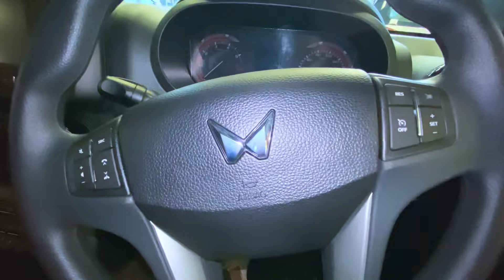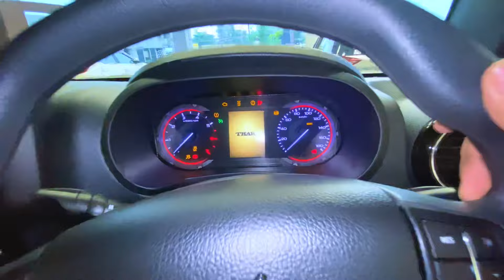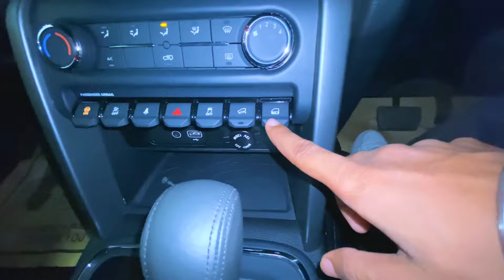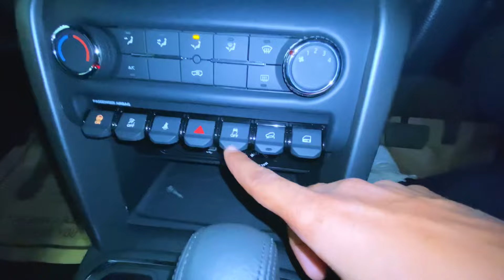2023 Mahindra THAR RWD 4x2 Low Down Payment I Finance EMI | full review | Hindi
In this video we will know about Mahindra Thar RWD full finance EMI details, In this video we will know about Mahindra Thar RWD 4x2 Loan details, we will also know about the Mahindra Thar full review with all new features, tell light and many more attractive features.

Showroom details
Leader Automobiles, Mahindra showroom,
Anisabad Beur More.Bihar, Patna-800002
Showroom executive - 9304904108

Your query:-

2023 mahindra thar rwd down payment

2023 mahindra thar rwd finance

2023 Mahindra THAR 4×2 RWD Lowest Down Payment

2023 Mahindra Thar 4x2 Finance EMI

2023 Mahindra thar rwd full review in Hindi

2023 mahindra thar rwd

2023 mahindra thar rwd emi

2023 mahindra thar rwd on road price

2023 mahindra thar rwd Ix on road price

2023 mahindra thar rwd ax on road price